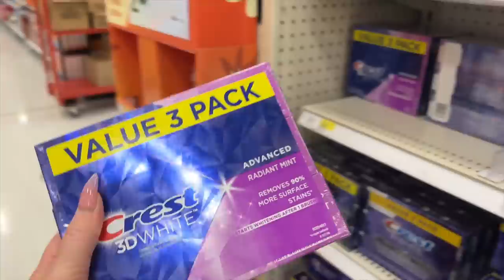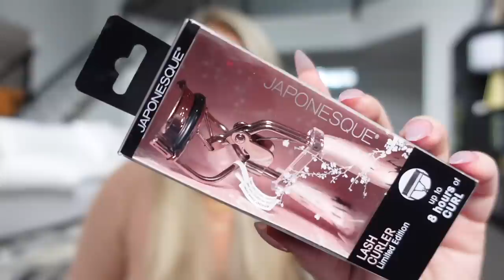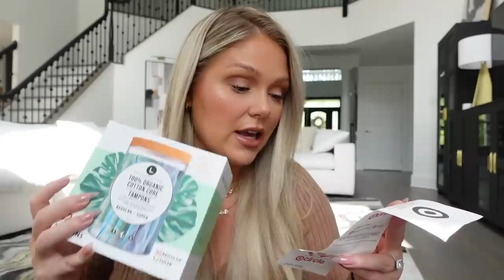Shop With Me at Target ✨ Affordable Self Care Essentials, New Viral Makeup, Fall Clothes & more!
Products Purchased:
Crest 3D white toothpaste artic fresh
Dove advanced care deodorant in caring coconut
Neutrogena Fragrance Free makeup wipes
Frenshe Lavender cloud Hair Body & Linen spray
Olive & June Heel Balm
japonesque eyelash curler
NYX Ego Flare Jumbo lash
Graphic Tee
Threshold Cropped White Linen shirt
White Fable Rhinestone encrusted shoes
Wet Brush
Lazy Susan Spinning Organizer
L organic tampons

Hi, Im Kelly Strack! On my channel you will find makeup tutorials, get ready with me videos, full face first impressions, makeup hauls, sephora hauls, PR unboxings + more!